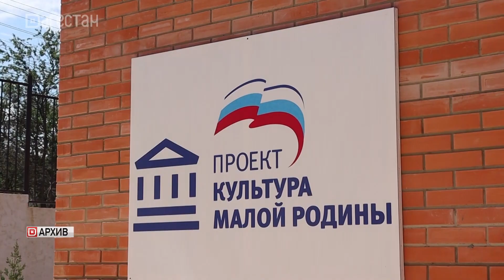Развитие горных территорий Дагестана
Новые социальные объекты, футбольные поля и спортплощадки – все это появляется даже высоко в горах. В республике реализуется программа развития горных территорий. Премьер-министр сразу после посещения объектов, построенных в рамках программы, провел выездное совещание и прием граждан с участием 18 министров, руководства муниципалитетов. О чем говорили подробнее в сюжете.